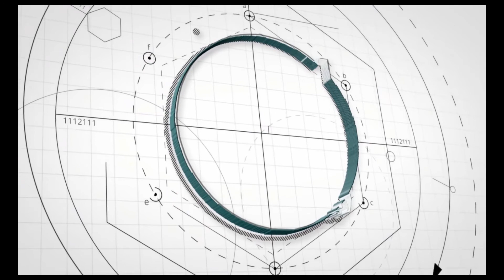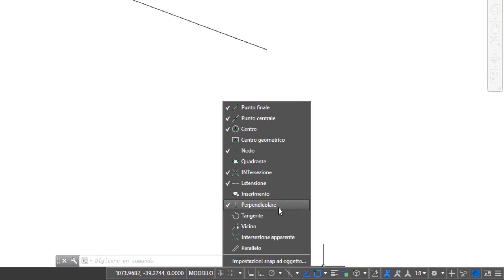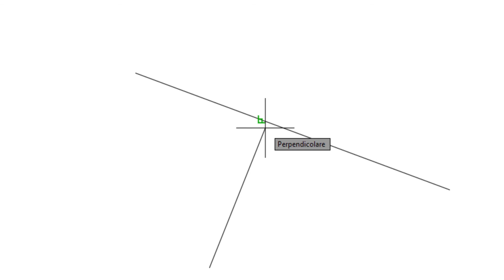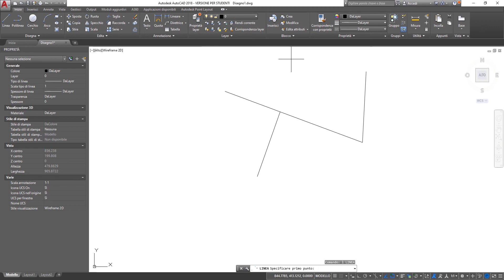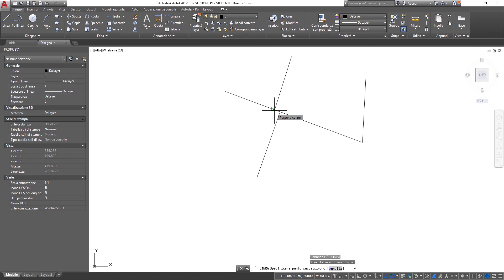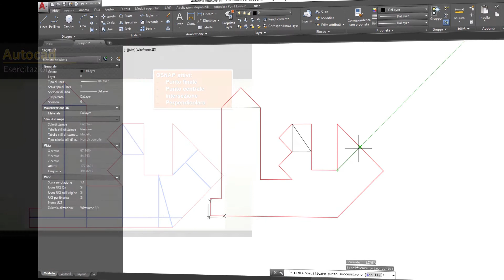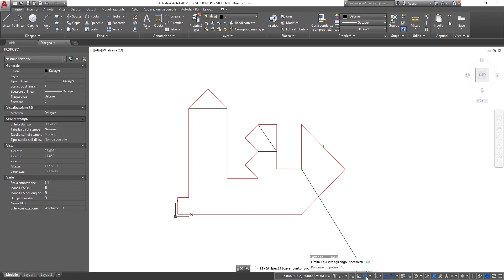MAULab Virtual Class - Autocad - Lezione 9 (SNAP oggetto)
Introduzione ad Autocad (Free course)
Istruttore: Riccardo Tavolare (Responsabile Tecnico del MAULab - Politecnico di Bari)

Laboratorio di Modellazione Architettonica ed Urbana
Dipartimento DICATECh
Politecnico di Bari